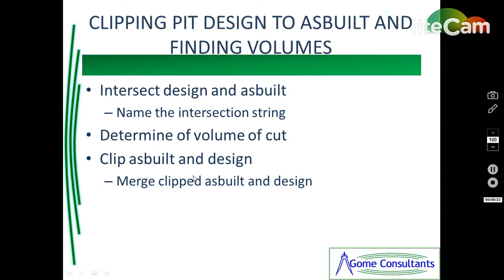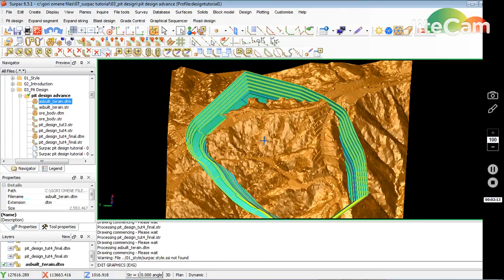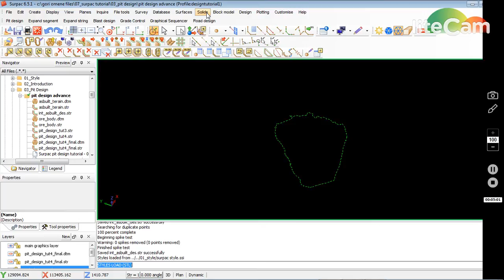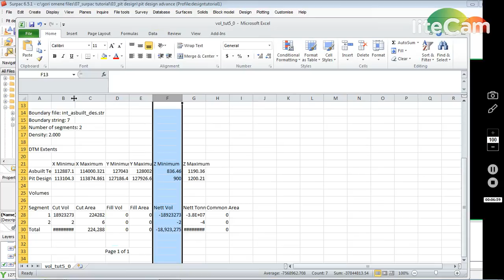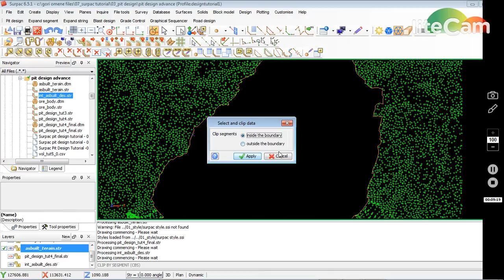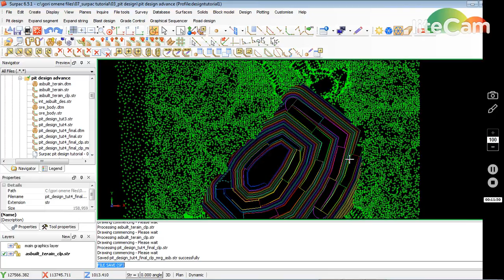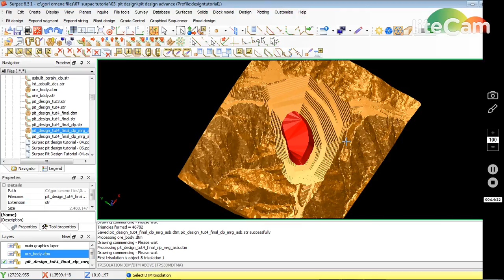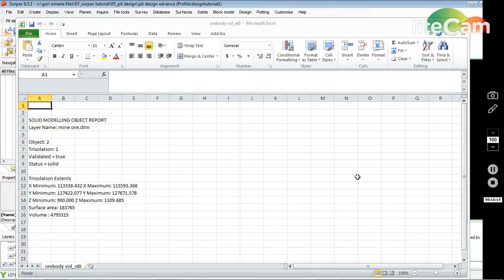Surpac Pit Design Tutorial 05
Clipping Pit Design to Asbuilt and Finding Volumes of cut